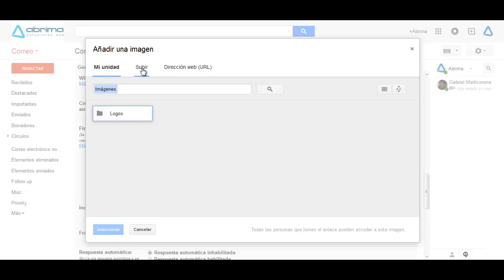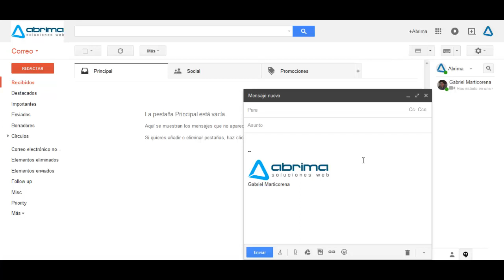Añadir imagen de Google Drive a firma de Gmail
Una reciente actualización de Gmail hace que la adición de imágenes a sus firmas sea más fácil que nunca. Además de añadir una imagen desde el escritorio o una URL, puede finalmente insertar imágenes de Google Drive en su firma directamente desde el editor.

Esta actualización hace que el proceso increíblemente simple y fácil. Es muy importante recordar (ya que su imagen está alojada en Google Drive) que la imagen debe tener permisos de uso compartido y publico para que todos puedan ver la imagen en su firma.